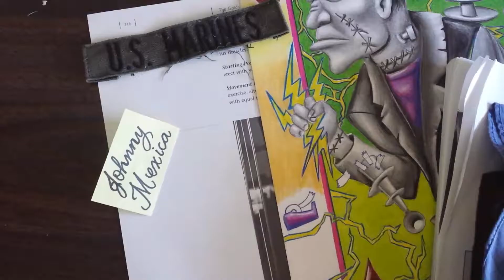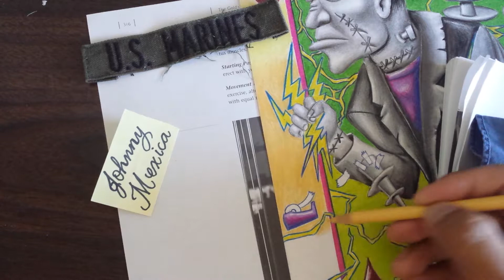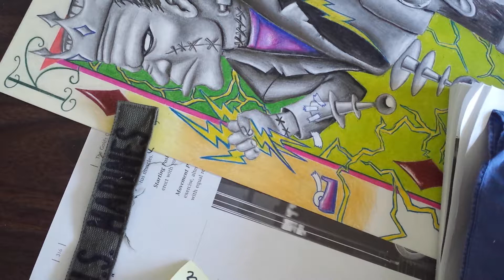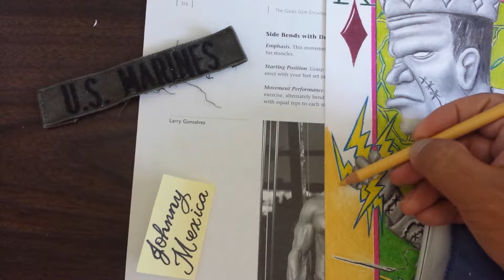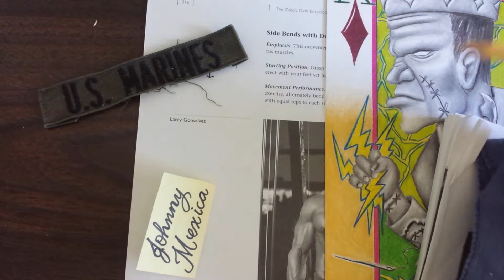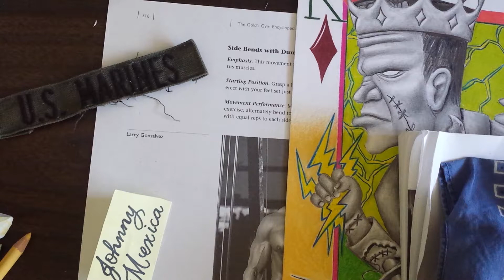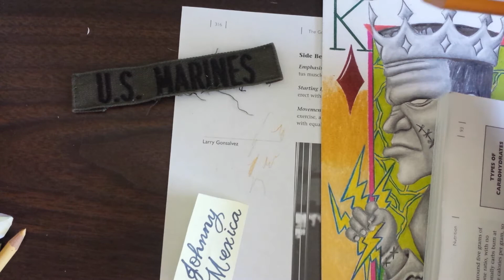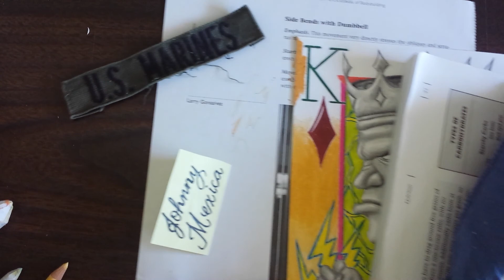Frankenstein fan artwork in progress